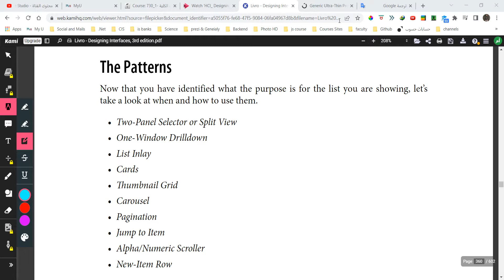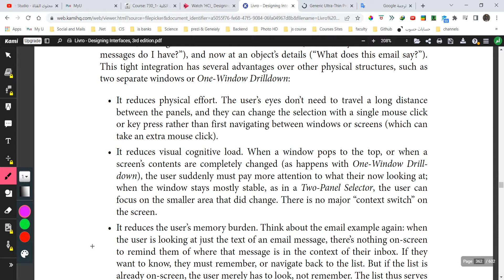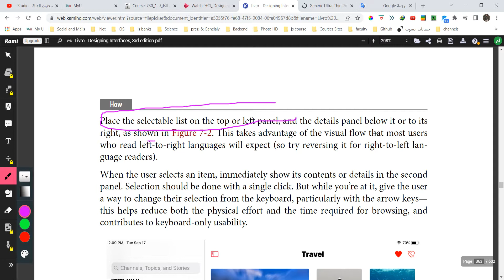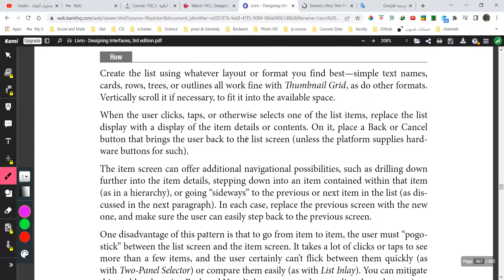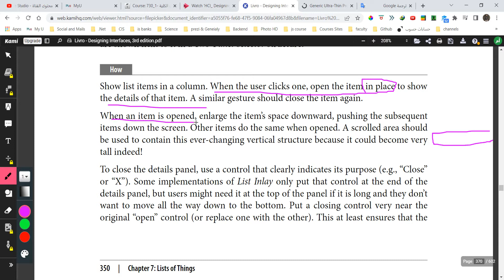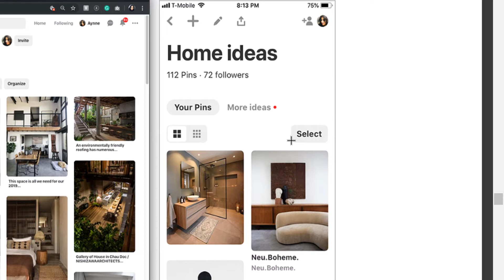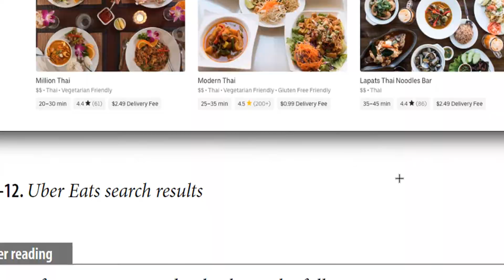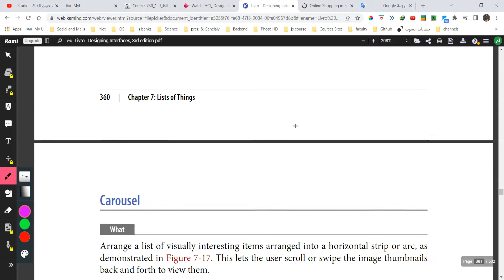HCI | List of things | Chapter 7 | Part 7.2 | [Full Book - Designing Interfaces]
أِشرف_محمد​